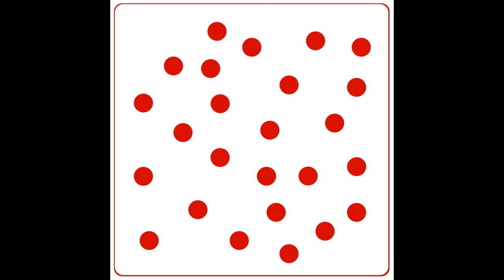Математика по методике Макато Шичида - день 16